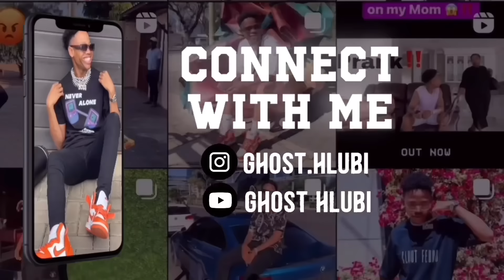GOLD DIGGER PRANK ON GIRLFRIEND!!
GOLD DIGGER PRANK ON GIRLFRIEND GONE WRONG GOLD DIGGER PRANK SOUTH AFRICA

Hi guys, so I did a Gold Digger Prank on Seemah @S.eemah_x I hope y’all enjoyed it

Ghost Hlubi quites YouTube @Ghost Hlubi Vlogs